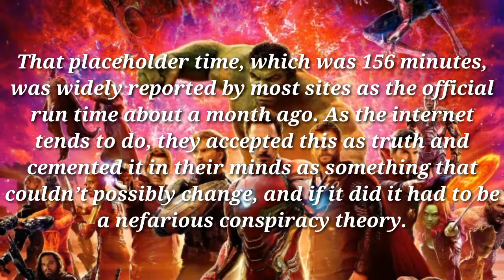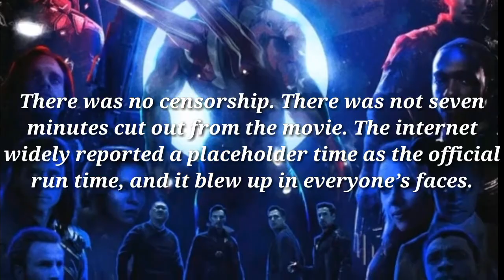AVENGERS INFINITY WAR OFFICIAL RUNTIME REVEALED